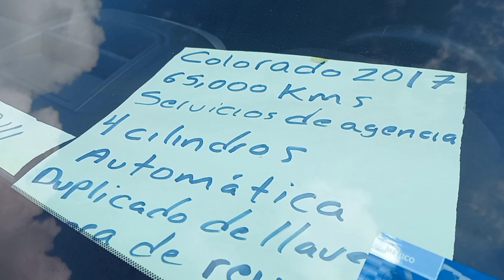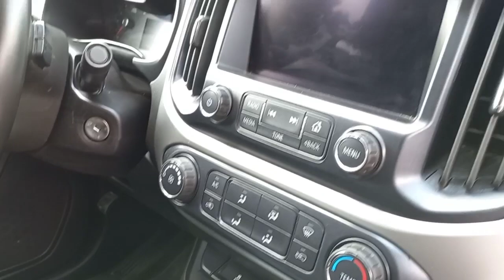chevrolet Colorado pick up doble cabina precio 2021auyos usados